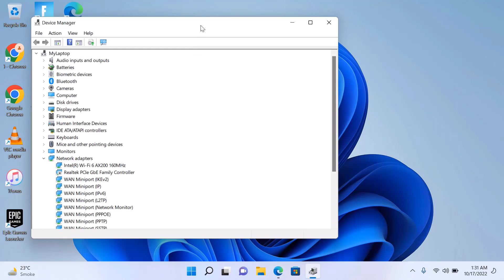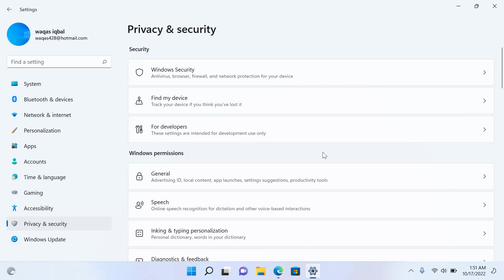100% Fixed OVERWATCH 2 VOICE CHAT NOT WORKING PC || 100% Fixed Overwatch 2 Mic Not Working PC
100% Fixed OVERWATCH 2 VOICE CHAT NOT WORKING PC || 100% Fixed Overwatch 2 Mic Not Working PC